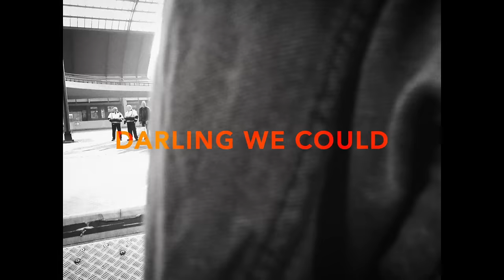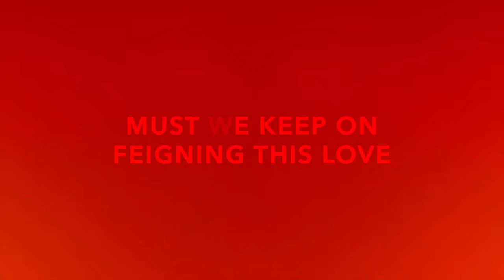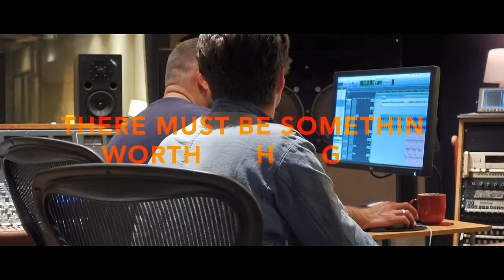OUTLYA - Volcano (Lyric Video)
Music video by OUTLYA performing Volcano. (C) 2017 Closer Recordings Limited, under exclusive licence to Universal Music Operations Limited